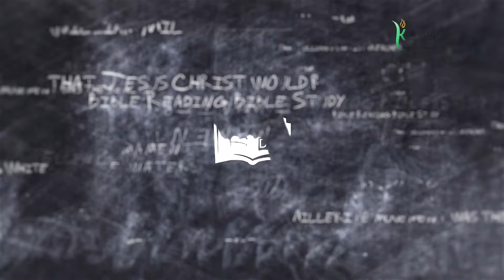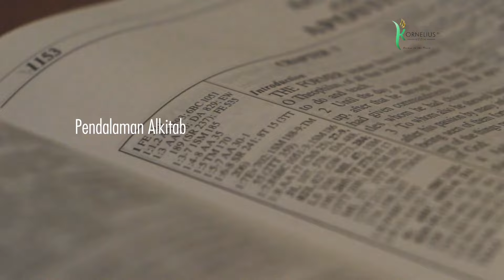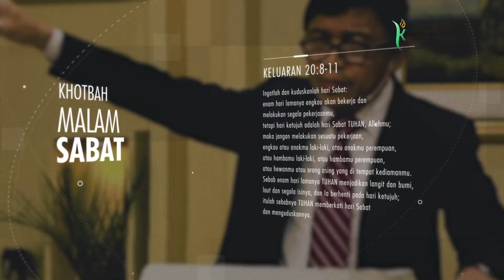PILLARS OF FAITH: PERTENTANGAN BESAR | oleh: Pdt. Michael Kelendonu, MAR | DIG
▷ Program ini menyajikan diskusi dan kajian mendalam mengenai tokoh, tema, atau narasi tertentu didalam Alkitab.

► Peperangan, penderitaan, dukacita, Kematian,dan semua kejahatan yang terjadi diatas  dunia ini? Apakah ada peristiwa-peristiwa yang terjadi yang tidak nampak oleh mata manusia?  kita akan mencoba melihat bukti-bukti Alkitabiah yang akan menolong kita untuk dapat memahami apa sesungguhnya yang terjadi didalam pertentangan yang besar antara Kristus dan setan? dan bagaimana kita sebagai orang percaya akan bersikap didalam situasi ini?

Kita akan membahasnya bersama dengan hamba Tuhan Pdt. Michael Kelendonu, MAR